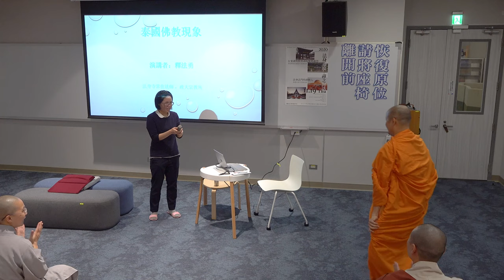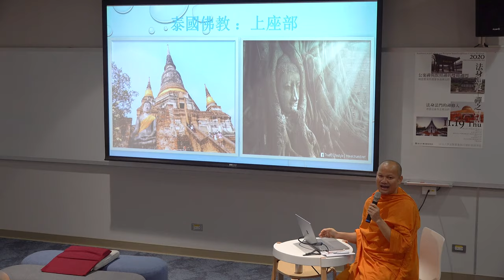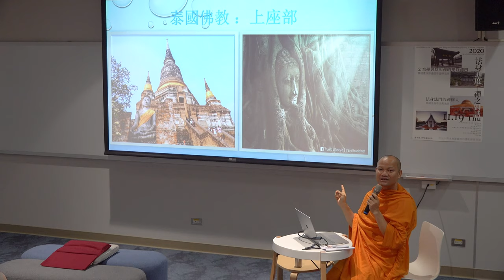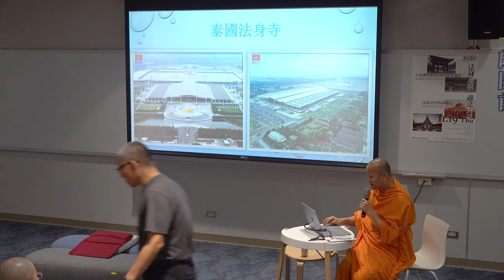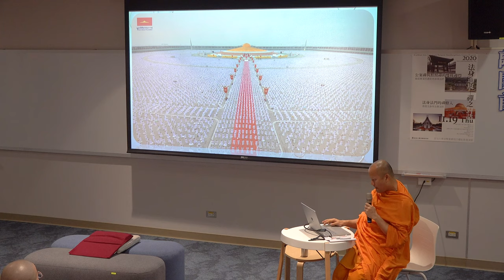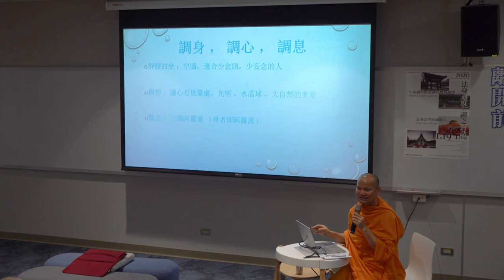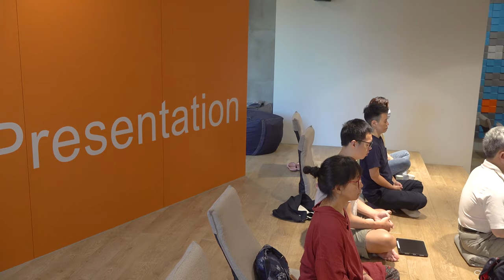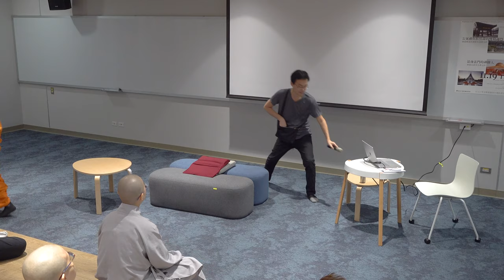「法身通度─禪之對話」泰國法身寺法勇法師 X 韓國曹溪宗通度寺道禪法師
【政治大學宗教研究所—「東南亞佛教與跨國禪修運動」課程演講】
「法身通度──禪之對話」
法身法門的禪修入／泰國法身寺法勇法師
公案禪與默照禪的雙修禪門／韓國曹溪宗通度寺道禪法師
時間：2020年11月19日(四)，9:00-12:00
地點：政治大學達賢圖書館4樓創意展演室
講座時程：
9:10  法勇法師介紹法身寺禪法
9:30  禪坐
10:00  休息時間
10:10  道禪法師介紹韓國曹溪宗通度寺禪法
10:30  禪坐
11:00  休息時間
11:10  兩位法師與學員對話
12:00 下課